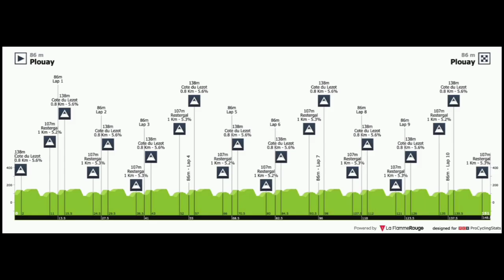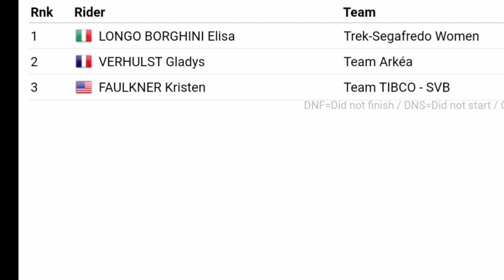Elisa Longo Borghini Wins | 2021 GP de Plouay | Solo Attack 10 km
Cycling related clothing.

 Elisa Longo Borghini from the Italy and (Trek-Segafredo) wins and takes her fourth win of the year.

Longo Borghini was quoted saying "The team rode really well and I’m really happy and satisfied about today. It’s always a nice race to win, Plouay is such a great area for cycling plus we have the Bretagne champion Audrey Cordon and today she was really strong but she was really unlucky."

Gladys Verhulst (Team Arkea-Samsic) and Kristen Faulkner of (Team Tibco-SVB) finished second and third.

General Classification

1. Elisa Longo Borghini (Ita) Trek - Segafredo 4:06:02
2 Gladys Verhulst (Fra) Arkea Pro Cycling Team 0:00:12
3 Kristen Faulkner (USA) Team Tibco - Silicon Valley Bank
4 Sofia Bertizzolo (Ita) Liv Racing
5 Evita Muzic (Fra) Fdj Nouvelle-Aquitaine Futuroscope
6 Eugenia Bujak (Slo) Ale' Btc Ljubljana
7 Elizabeth Deignan (GBr) Trek - Segafredo
8 Coryn Rivera (USA) Team Dsm
9 Ashleigh Moolman-Pasio (RSA) Team Sd Worx
10 Anna Henderson (GBr) Jumbo-Visma Women
Abandoned

DNF Audrey Cordon Ragot (Fra) Trek - Segafredo
DNF Tayler Wiles (USA) Trek - Segafredo
DNF Ruth Winder (USA) Trek - Segafredo
DNF Chiara Consonni (Ita) Valcar - Travel & Service
DNF Sabrina Stultiens (Ned) Liv Racing
DNF Sylvie Swinkels (Ned) Parkhotel Valkenburg
DNF Belle De Gast (Ned) Parkhotel Valkenburg
DNF Charlotte Becker (Ger) Arkea Pro Cycling Team
DNF Greta Richioud (Fra) Arkea Pro Cycling Team
DNF Marie Morgane Le Deunff (Fra) Arkea Pro Cycling Team
DNF Anna Van Der Breggen (Ned) Team Sd Worx
DNF Karol-Ann Canuel (Can)
DNF Leah Dixon (GBr)
DNF Hannah Ludwig (Ger)
DNF Nancy Van Der Burg (Ned)
DNF Aafke Soet (Ned)
DNF Noemie Abgrall (Fra)
DNF Sarah Rijkes (Aut)
DNF Lara Vieceli (Ita)
Photos / Images:TV

VRT
L'Équipe TV
La Chaîne L'Équipe
ASO
Getty Images
Getty Images Sport
Getty Sport
Procyclingstats.com
Cyclingnews.com
Bettini Photos
Bettini Image
Eurosport.com
PhotoNews
ESPN
SuperSport Variety 1

Music
1.
2. Splice app (GoPro)
Upcoming events.